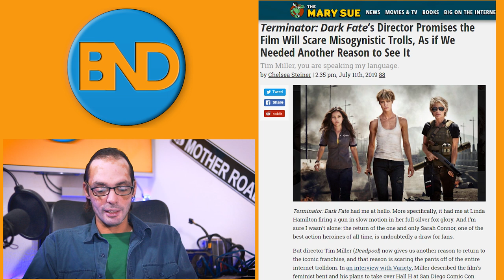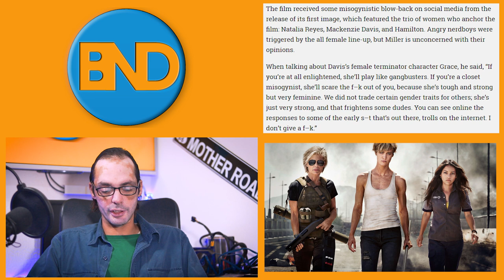Terminator Dark Fate Director Calls Out Fans on Interview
Terminator Dark Fate and Deadpool Director Tim Miller calls out fans on interview with Variety for not liking the first online impressions of the trailer and photos. Dark Fate is produced by James Cameron and David Ellison.